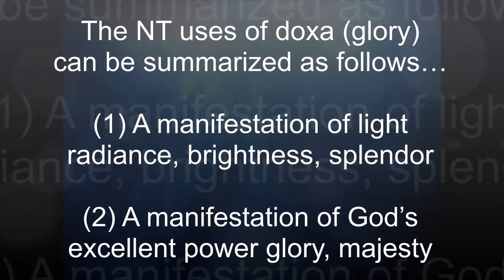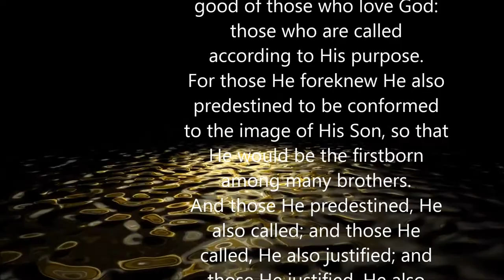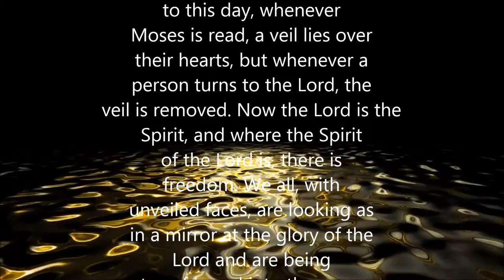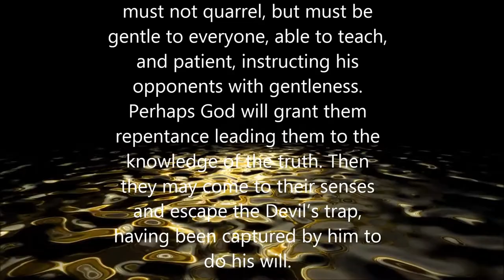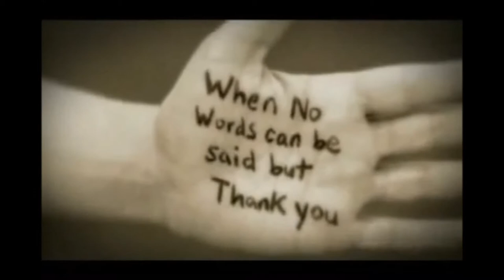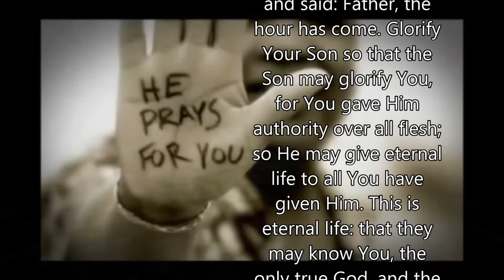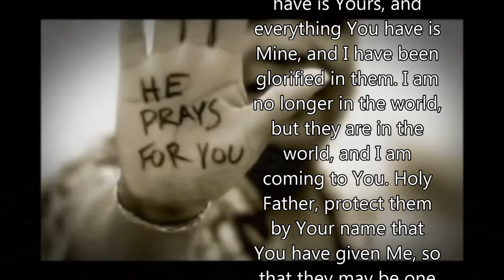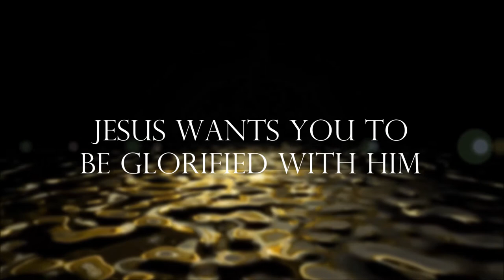Decoding Jesus’ Prayer for You | Luke 17:6-26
How often do we talk about the Glory of God? Pastor George offers an insightful perspective to helps us understand how we fit into God's ultimate purpose. As His disciples, God assigns us value and calls us to be united in His Glory. Scripture L